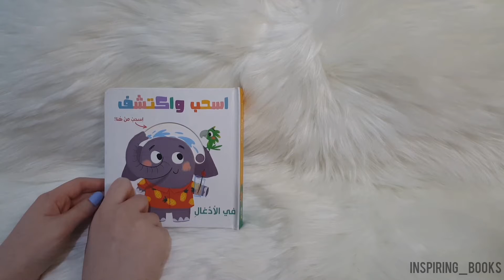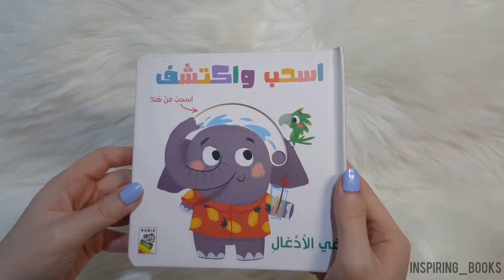اسحب واكتشف - في الأدغال